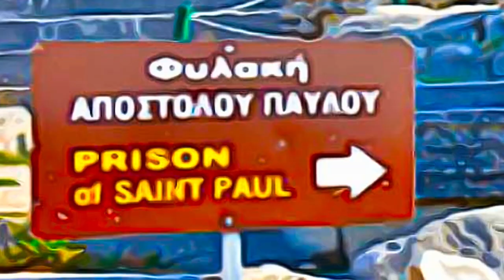Greece - Archaeological Site of Philippi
Archaeological Site of Philippi - Greece